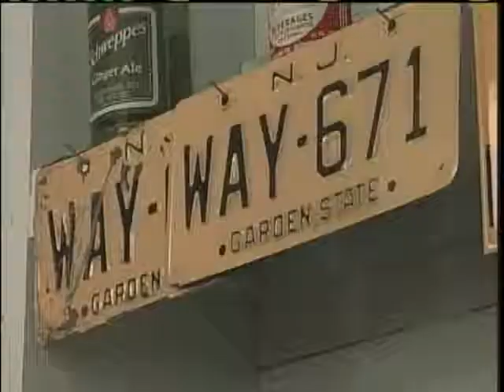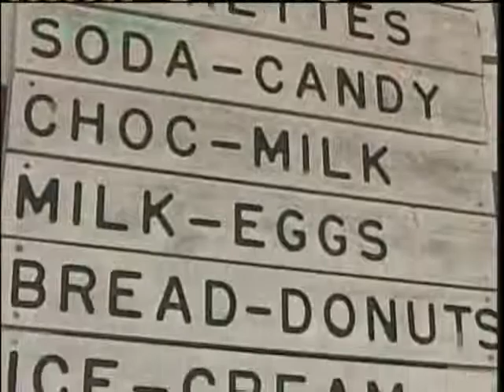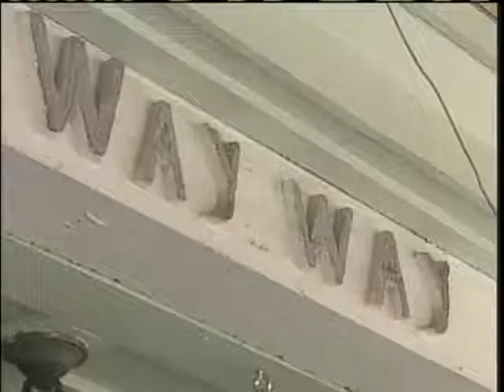Saco Candy Store Gets A New Start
A long-time Saco resident has reopened the Way Way Store about seven years after the decades-old candy shop closed its doors. News 8's Steve Minich has a closer look.